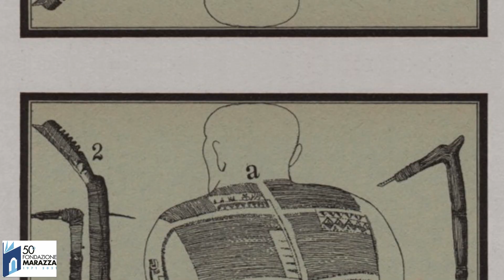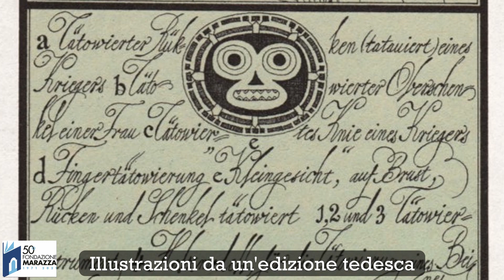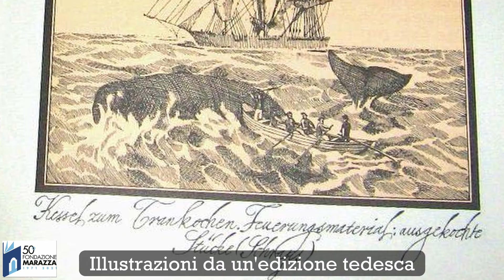Incipit letterari - Typee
INCIPIT LETTERARI: se vi incuriosiscono segnatevi il titolo e l’autore e prenotatevi per prenderli in prestito e proseguire la lettura.
Debora legge “Typee: avventura in Polinesia” di Herman Melville, Piano B, 2011.
“Romanzo d'esordio di Herman Melville, si impose all'attenzione del pubblico e della critica. Fu da subito un caso letterario, e fino alla seconda metà del Novecento era considerato il suo capolavoro. Molto più di un affresco esotico e picaresco, "Typee" è un romanzo "vero" fino quasi a confondersi con la cronaca, è insieme opera biografica, inno alla natura, diario avventuroso e trattato antropologico.”